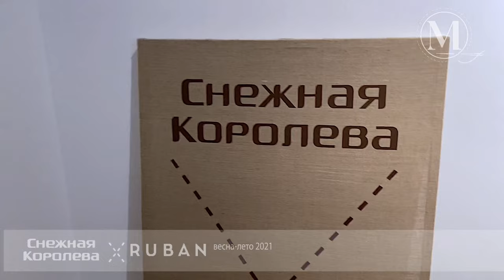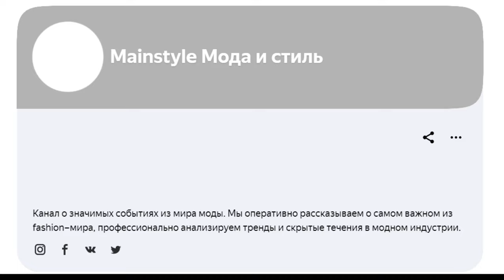Эксклюзив | Mainstyle – пресс-завтрак приуроченный коллаборации «Снежная Королева» x RUBAN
Эксклюзивное видео c пресс-завтрака, приуроченного запуску лимитированной коллекции «Снежная Королева» x RUBAN: весна-лето 2021. Коллекция будет доступна в продаже с 1 марта в магазинах «Снежная Королева»